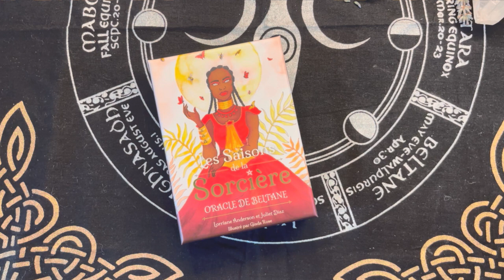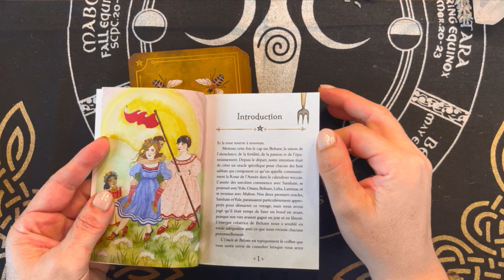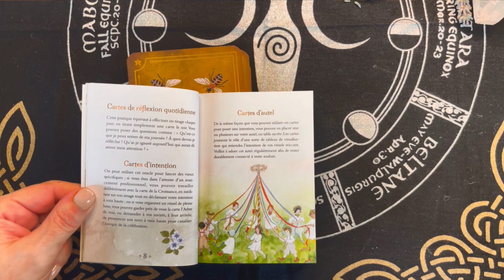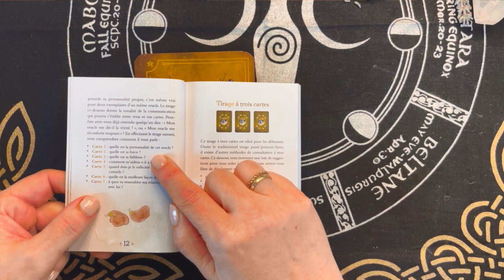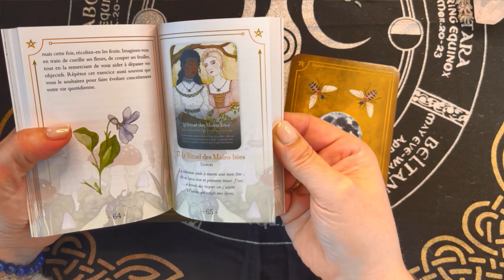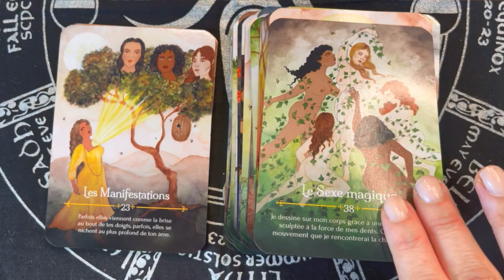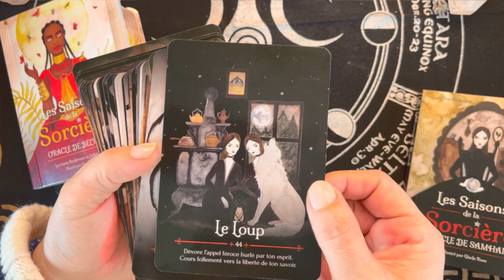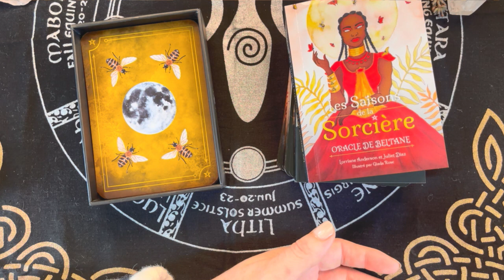Les saisons de la sorcière - Beltane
Découverte d'un oracle très witchy, aux jolies couleurs, et avec pas mal d'informations spécifiques à découvrir si vous aimez ce monde, si vous avez envie de le découvrir ou tout simplement parce que cet oracle est superbe.

J'ai démarré cette chaîne avec l'envie de vous permettre de découvrir les coffrets de tarots et d'oracles, mais aussi de vous proposer du contenu ésotérique divers.  Pour me soutenir il est important de suivre les propositions de YouTube pour nous donnez visibilité, et faire grandir cette chaîne et partager toujours plus de contenu avec vous.  Comment faire  :
- Ecrire un commentaire
- Partagez les vidéos que vous aimez

Merci d'être là, de regarder les vidéos, n'hésitez pas à me soumettre vos idées, et vos propositions d'amélioration, car cette chaîne est aussi la vôtre alors dites moi ce que vous aimeriez y voir.